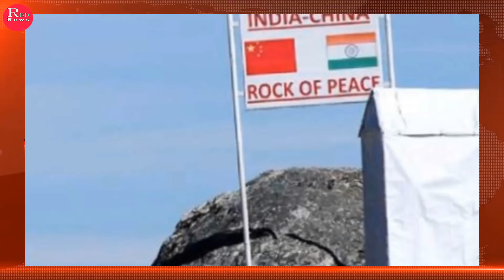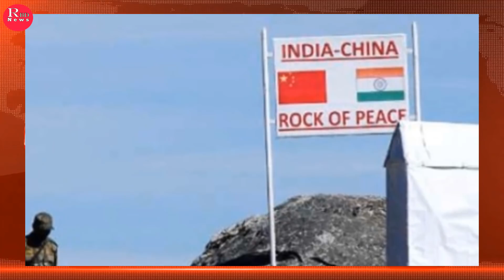গুরুত্বপূর্ণ আন্তর্জাতিক সংবাদ ২১ সেপ্টেম্বর ২০২০। গুরুত্বপূর্ন বিশ্ব সংবাদ, antorjatik khobor, RBD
গুরুত্বপূর্ণ  আন্তর্জাতিক সংবাদ ২১ সেপ্টেম্বর ২০২০। গুরুত্বপূর্ন বিশ্ব সংবাদ, antorjatik khobor, RBD News

Hi,

News Headline.

keyword.
bd news,
bdnews24 bangla,
bangladesh newspapers,
bangla news,
all bangla newspaper,
bdnews24,
আন্তর্জাতিক সংবাদ,
বিশ্ব সংবাদ,
ইরান,
তুরস্ক,
যুক্তরাষ্ট্র,
RBD News,
আজকের আন্তর্জাতিক সংবাদ,
international news,
আন্তর্জাতিক খবর,
আন্তর্জাতিক সংবাদ today,
সংবাদ আন্তর্জাতিক,
world news bangla,
ইরান আমেরিকা,
পাকিস্থান,
ভারত,
ইরানের আন্তর্জাতিক সংবাদ,
আন্তর্জাতিক ডেস্ক,
আন্তর্জাতিক খবর,
bbc news
news 24,
bd newspaper,
breking news today,
viral news,
top news bd,
hot news,
bangladesh,
probashi news,
probashider News,
RBD News,
bd youtube,
bd youtuber,
all news,
khobor,
bangladesh cricket,
interview,
Internetional News,

* ANTI-PIRACY WARNING *